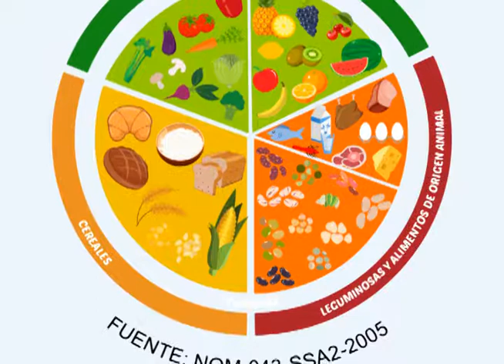Principios básicos para la alimentación infantil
Los padres deben de elegir la alimentación adecuada de los niños